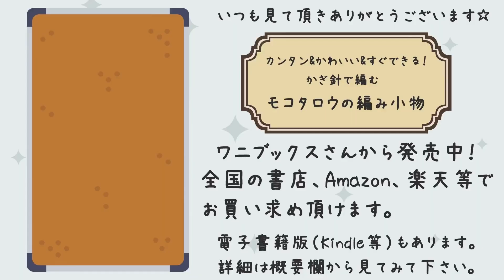ふわっとかんたん三角ショール編んでみました。かぎ針編みショール編み方 100均毛糸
▼ダイソー２０２２年秋冬新作、新色糸のご紹介

DAISO：ファジー
カラー：Z3 スカイ
アクリル100％
40g、約160m
3玉使いました。

DAISO：フラッフィ
カラー：ブラウン
アクリル100％
50g、約155m
3玉使いました。

10号（6㎜）

[チャプター]

00:00 毛糸の説明
01:12 編み始め
03:20 2段め
05:37 3段め
07:36 仕上げ
09:02 完成しました

[サイズ]

長辺：約151cm、短辺：約97cm、中心高さ：約74cm

本

▼goody! TV

▼動画作成に使用しているサービスや機材について

作品販売

[BBTV Partner]